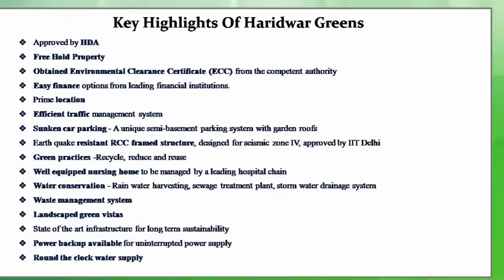Hero Homes Realty Haridwar Greens | 9811022205 or 9990065550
Hero Realty hero Homes Haridwar Greens SIDCUL

Settlers India
or